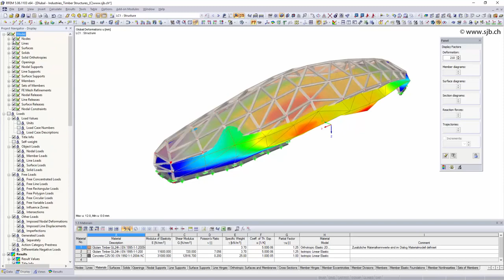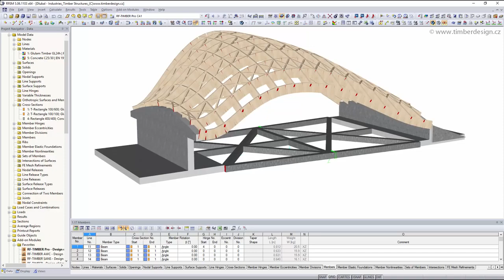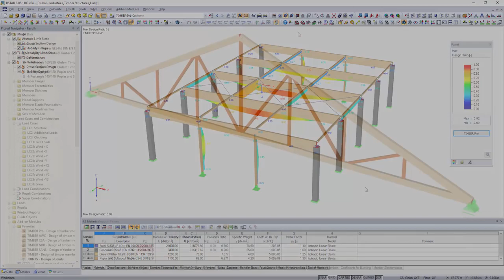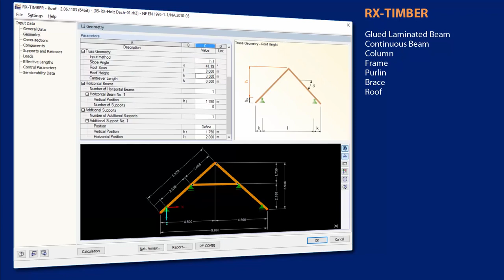[EN] Cálculo e dimensionamento de estruturas de madeira | Dlubal Software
► Então, estamos ansiosos para o seu comentário sobre este vídeo e um like.